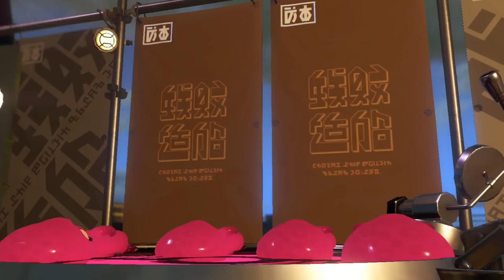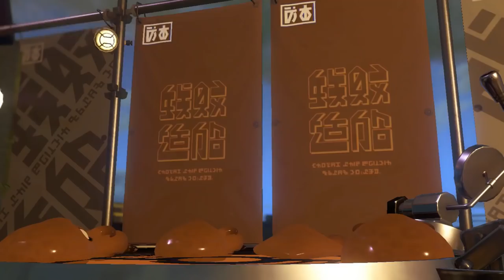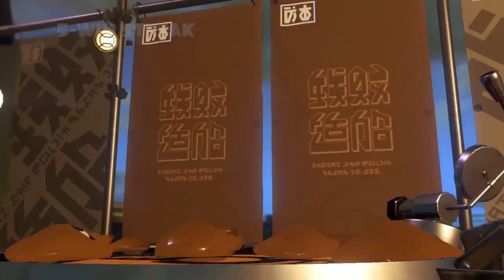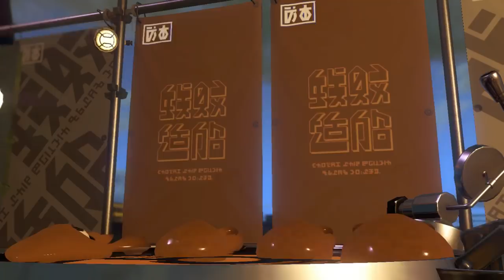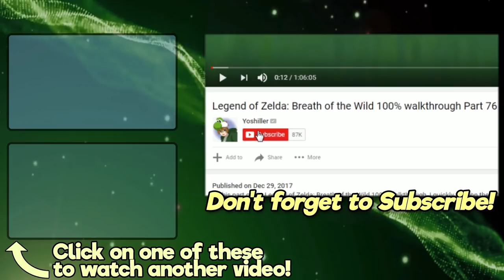Splatoon 2 - Ink It Up! 9/21/18! Modern-Day Squid!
It's time for another Splatoon 2 SplatFest, and this time it's Team Retro vs. Team Modern! ArtsyOmni, PlatinumRhythm, and PraisedScooter have joined me in today's Ink It Up episode as we endured some of Splatoon 2's Version 4.0 new features!
SOCIAL MEDIA LINKS:
Another month, another SplatFest! But since the previous SplatFest, Nintendo has launched their Nintendo Switch Online service, and Splatoon 2 has been updated to Version 4.0! Namely, SplatFest battles are now calculated by "clout points," and players now have the opportunity to play 10x battles and 100x battles! in other words, every match in a SplatFest matters now more than ever!

For this SplatFest, I joined Team Modern, and I teamed up with ArtsyOmni, PlatinumRhythm, and PraisedScooter in hopes of better taking down any opposing Team Retro players! After playing the game for nearly two hours, we had some pretty amusing results, and I decided to allow this episode to be a bit more on the lengthy side in order to better showcase the hilarious evening that we had.

Also, as a side note, this is the first episode in which I'm playing Splatoon 2 using a Pro Controller! Although this was the controller I used when I played the game at Preview Events, I'm now switching over to the Pro Controller since Chuggaaconroy gifted me a custom Mario Kart-themed one!

Accounts of the participants:

Match Time Stamps:

Introduction - 0:00
Match #1 (Sturgeon Shipyard, Turf War) - 4:30
Match #2 (Shifty Station, Turf War) - 9:25
Match #3 (New Albacore Hotel, Turf War) - 14:00
Match #4 (New Albacore Hotel, Turf War) - 18:50
Match #5 (Sturgeon Shipyard, Turf War) - 23:50
Match #6 (Sturgeon Shipyard, Turf War) - 28:30
Match #7 (Sturgeon Shipyard, Turf War) - 33:18
Match #8 (Sturgeon Shipyard, Turf War) - 37:40
Match #9 (Sturgeon Shipyard, Turf War) - 42:20
Match #10 (Sturgeon Shipyard, Turf War) - 46:40
Match #11 (New Albacore Hotel, Turf War) - 51:10
Match #12 (New Albacore Hotel, Turf War) - 55:30
Match #13 (Arowana Mall, Turf War) - 1:00:10
Match #14 (Shifty Station, Turf War) - 1:05:02
Match #15 (Shifty Station, Turf War) - 1:09:40
SplatFest results - 1:14:05

Splatoon 2 Multiplayer! Episode #36! SplatFest Session #14! Team SplatFest Session #4! 9/21/18!